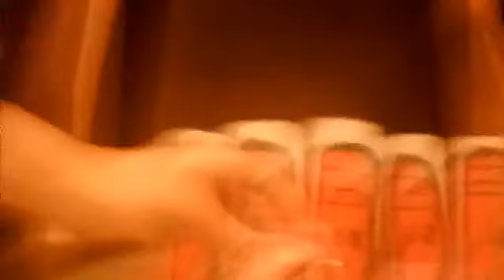littlest pet shops divas vs pink girls part 2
lps yes